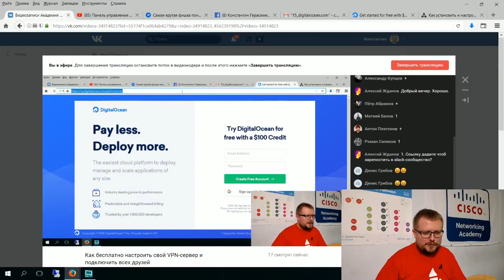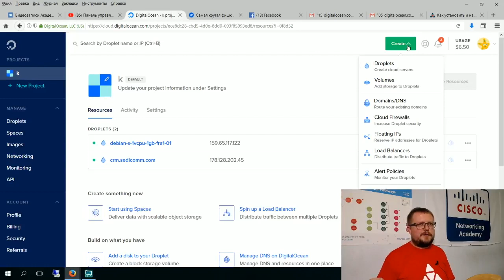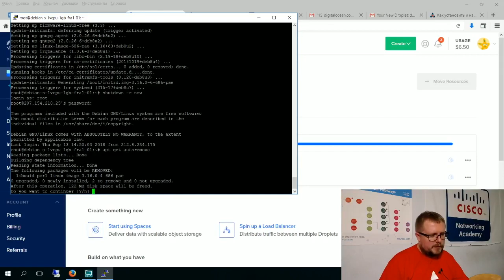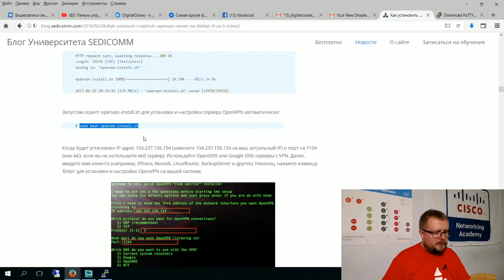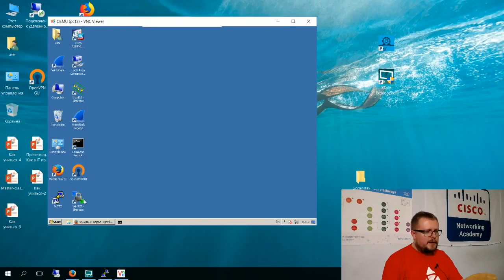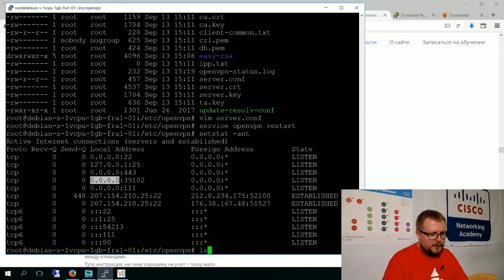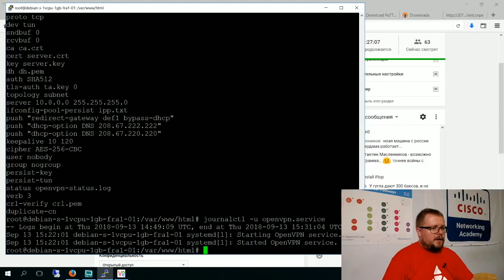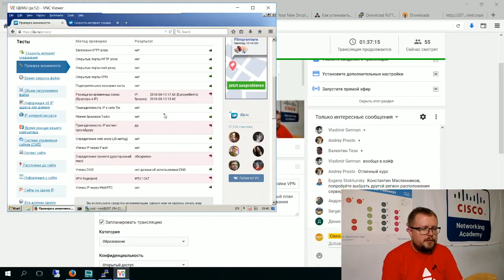Как настроить VPN сервер бесплатно и подключить всех друзей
Хотите бесплатный VPN? Настройте свой VPN-сервер и подключить к нему всех друзей. Получите пошаговый план настройки VPN-сервера на DigitalOcean и узнайте как получить $100 на 2 месяца его использования.

Курсы по кибербезопасности с нуля до аналитика DevSecOps (Введение в кибербезопасность / Introduction to Cybersecurity). На мини-курсе «Как ИТшнику стать специалистом по кибербезопасность с нуля до аналитик DevSecOps и начать зарабатывать больше $ 2 000 всего за 4 месяца» Вы получите базовые знания, первый сертификат от компании Cisco и узнаете, как новый навык может помочь Вам зарабатывать больше в сфере ИТ. Чтобы попасть на курс, просто подайте заявку

Какие знания по кибербезопасности Вы получите? В процессе прохождения курса, Вы:
- изучите термины кибербезопасности и поймете ее важность;
- научитесь различать характеристики и последствия разных типов кибератак;
- оцените уровень влияния кибератак на различные сферы и отрасли;
- поймете подход Cisco к обнаружению и защите от киберугроз;
- сможете узнать, почему профессия специалиста по информационной безопасности становится все более востребованной;
- освоите фундамент для получения сертификации в области сетевой безопасности;
- получите навыки, необходимые в сфере ИТ.

Кроме этого, на отдельных занятиях мы рассмотрим как правильно учиться, и как с помощью новых навыков по кибербезопасности начать зарабатывать больше.

Чтобы узнать все детали программы и получить бонусный курс Cisco «Введение в Интернет Вещей (IoT)», перейдите по по этой ссылке